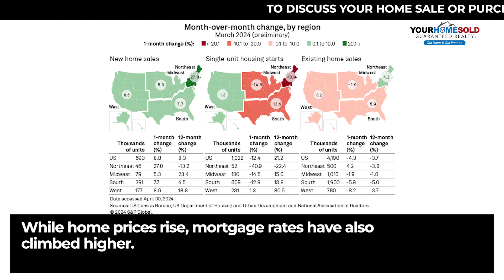Us Housing Market Update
🏡 Ready to make your move in the current housing market? 📈 Our latest update covers everything you need to know! From rising home prices to mortgage rate changes and regional insights, we've got you covered. Don't miss out on opportunities – contact David Limon today for personalized guidance and expert advice.